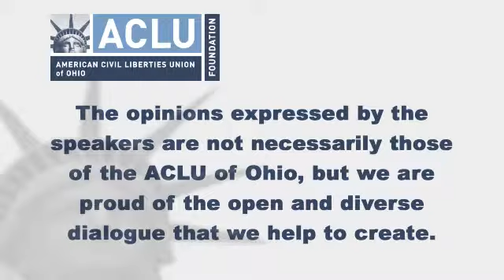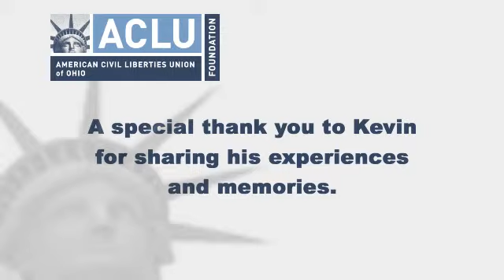Oral History Interview » Kevin O'Neill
Kevin O'Neill was interviewed on August 14, 2013 in Cleveland, Ohio by Emily Wicks as a part of our Oral History Project. Kevin acted as ACLU of Ohio legal director from 1991 to 1995 and served as a volunteer attorney both before and after his tenure as legal director. Significant cases mentioned include Preterm v. Voinovich (1993), City of Seven Hills v. Aryan Nations (1996), Clements v. City of Cleveland (settled in 1997), Northeast Ohio Coalition for the Homeless v. City of Cleveland (1997), and Treesh v. Taft (settled in 2001).